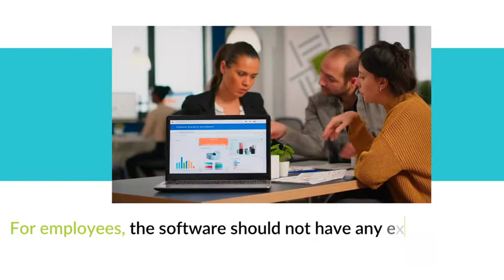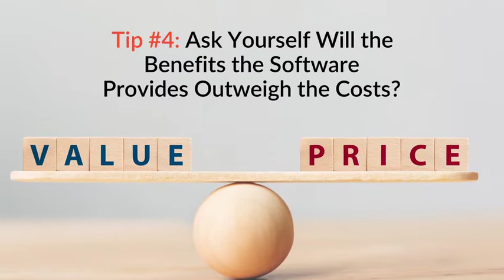How To Evaluate Practice Management Software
Practice management software can be a valuable tool to guide your firm to profitability. If you choose the wrong solution, however, it can set your firm back in both time and money invested. The process of shopping for a new software suite can seem daunting to a small firm owner. But it doesn’t need to be that way if you know how to evaluate your options.